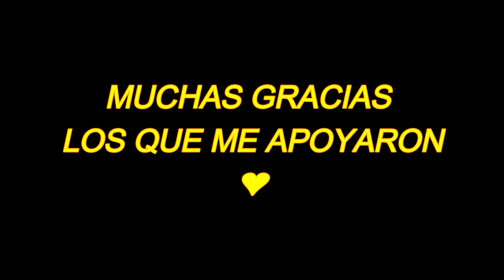ASI FUE COMO ENTRE AL CLAN RE4LG4LIFE Y ESTO FUE LO QUE PASO 💖 FREE FIRE